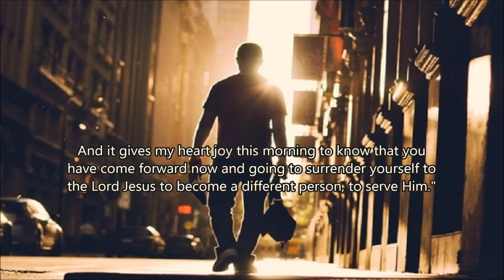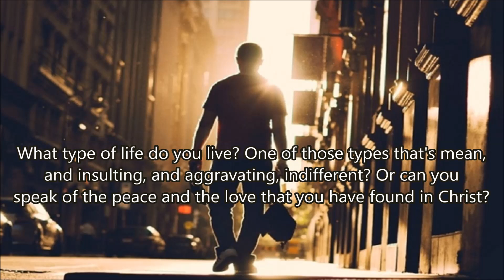But What About You As An Individual? - William Branham (58-1012)